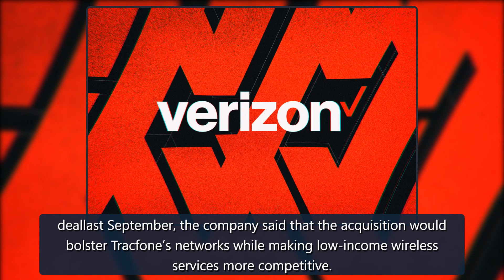FCC approves $6 billion Verizon-Tracfone acquisition - The Verge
On Monday, the Federal Communications Commission voted to approve Verizon Wireless’ purchase of Tracfone in a deal worth more than $6 billion, positioningVerizonto become one of the largest prepaid service providers in the US.Tracfone is the largest reseller of wireless devices in the US and maintains over 20 million subscribers with more than 90,000 retail locations. Verizon’sTracfoneacquisition combines the largest mobile virtual network operator (MVNO) with the largest wireless provider in t credit